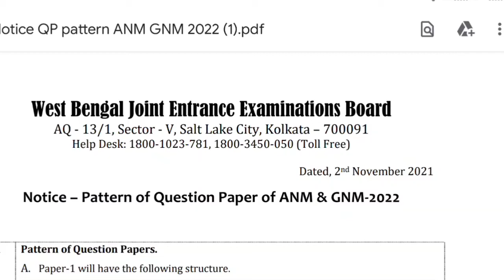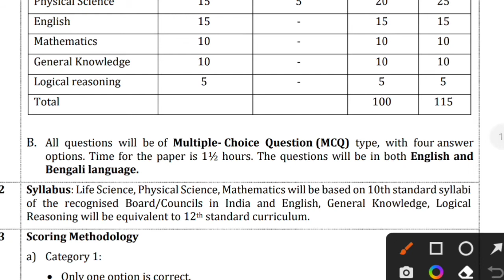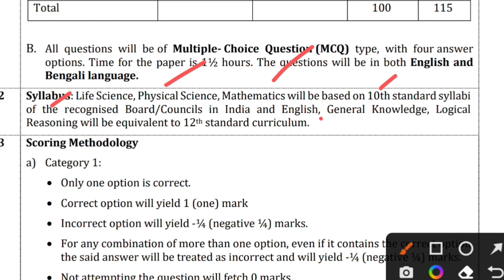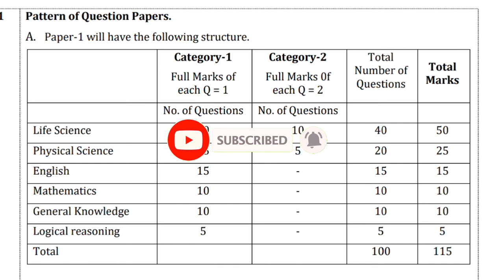Anm Gnm nursing admission Entrance Exam Full Syllabus 2022 || Anm Gnm nursing admission 2023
Video topic - ANM and GNM Nursing Admission 2022-23 Syllabus.
 admit card download date -02/06/2022 to 12/06/2022 ..

Support us..